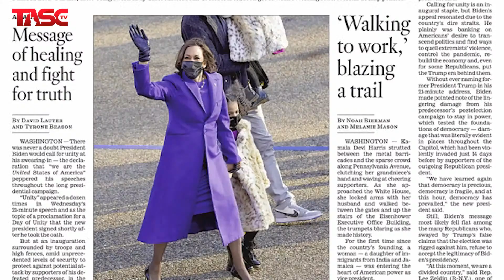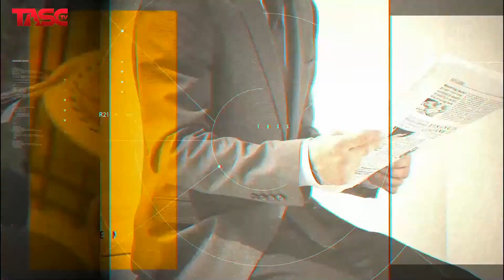Post Amerika - 21/01/21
Ebru Doğdu, Post Amerika'da günlük gazeteleri değerlendiriyor.